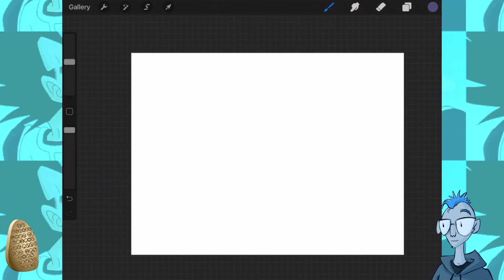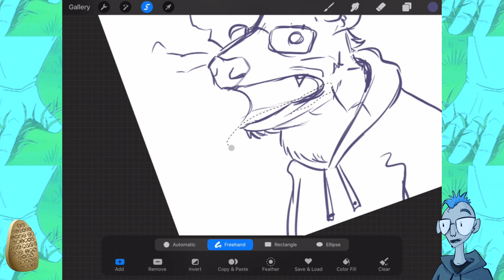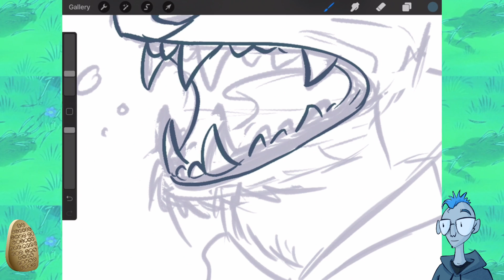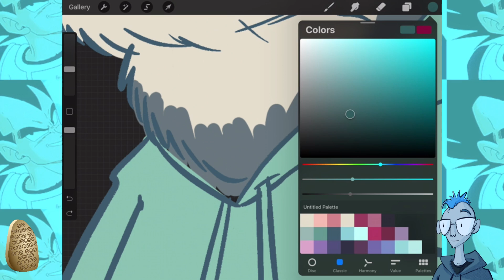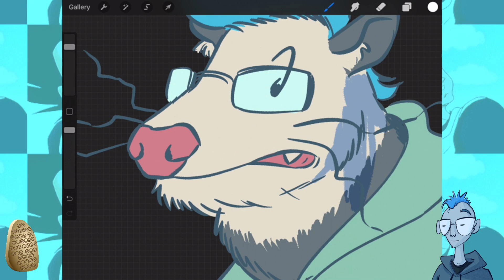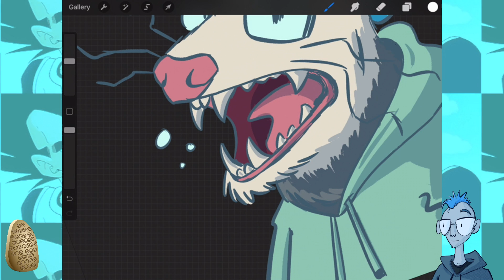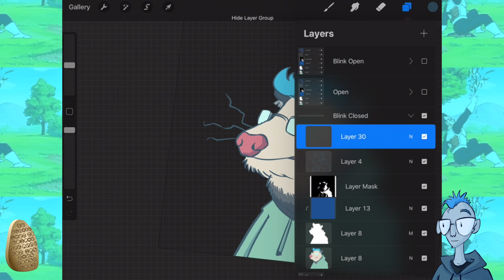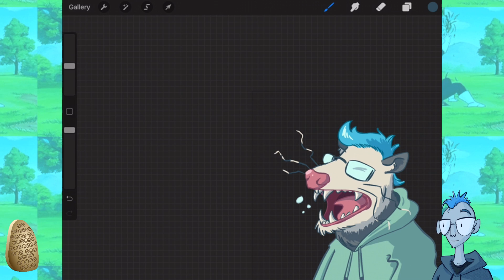art stream, snoot edition